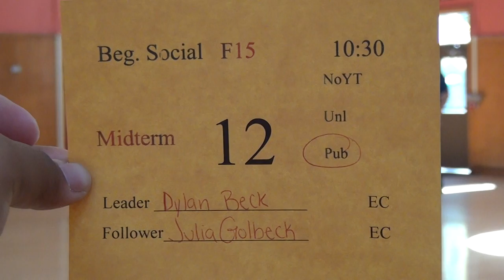01407 SJSU F15 MT BS10